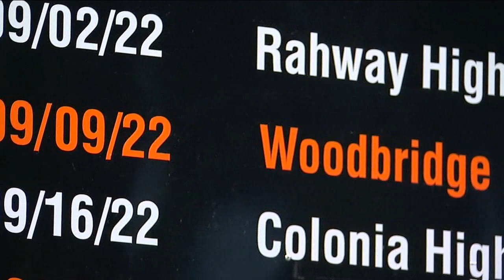Parents speak out after son dies from high school football injury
The parents of a New Jersey high school football player who died weeks after he was injured in a game questioned how their son's injury was handled. Anthony Johnson has more.

NEW HERE? –